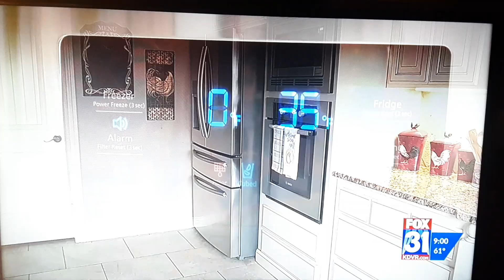Fox: Dampen CO All Star Game hopes, J&J vax safe 2 sites shut down for (psychosomatic) reactions